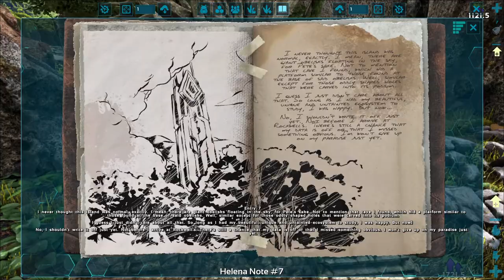Bird Problems!!! - Ark Survival Evolved [Episode 3]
My First Go At Completing ark from Start To finish